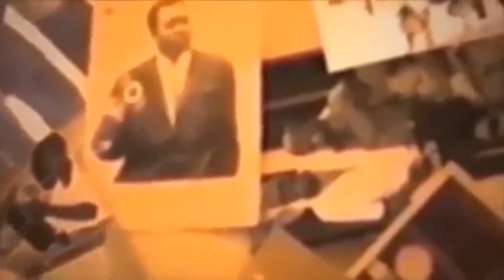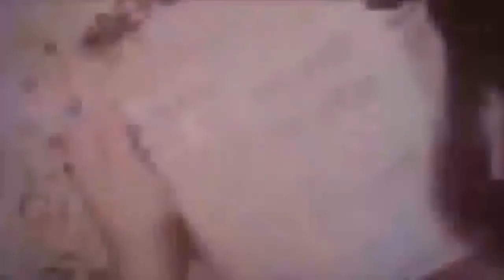PASI MING LIWA YA EVELINE KAMO EKOTISI PITO PALE EPA BA CHRINIQUEURS BOYOKA MAKAMBU EBIMI